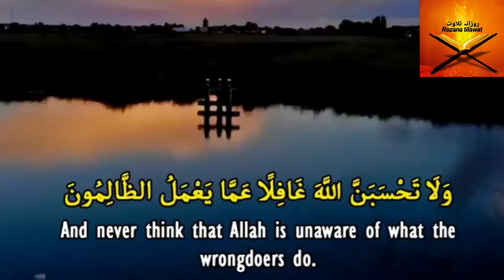Surah Al ibrahim recited by Qari Naaif Al Faisal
*🌹روزانہ تلاوت ویڈیو انگریزی ترجمہ کے ساتھ🌹*

*🔢سلسلہ نمبر:١٤۹*

*🌹 القاري: نایف الفیصل👌🏻*

*📖سورة:ابراھیم*

للقارئ
سورة